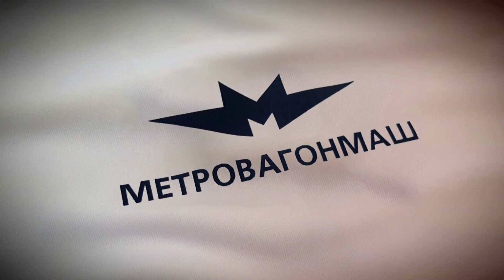ванкувер динамо х